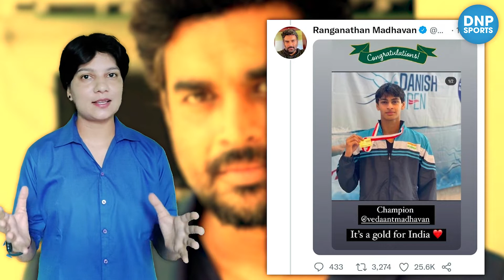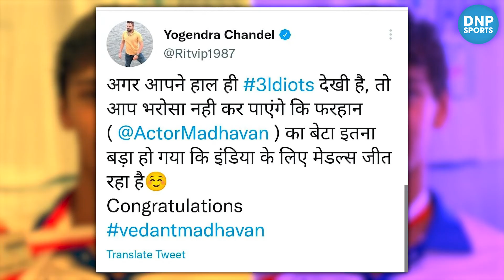बॉलीवुड अभिनेता R madhavan के बेटे vedaant madhavan ने खेलों में देश के लिए जीता गोल्ड || DNP Sports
नई दिल्ली: बॉलीवुड और साउथ फिल्मों में अपनी जबरदस्त एक्टिंग से दुनियाभर के दर्शकों का दिल जीतने वाले एक्टर आर. माधवन (R. Madhavan) के बेटे ने स्पोर्ट्स में अपनी राह चुन ली है. ऐसे में अब एक्टर के बेटे वेदांत माधवन (Vedaant Madhavan) ने कोपेन हेगन में डेनिश ओपन में स्वर्ण पदक जीतकर देश को गौरवान्वित किया है